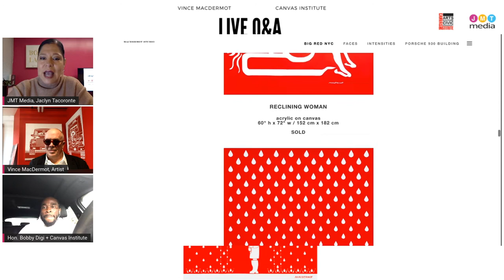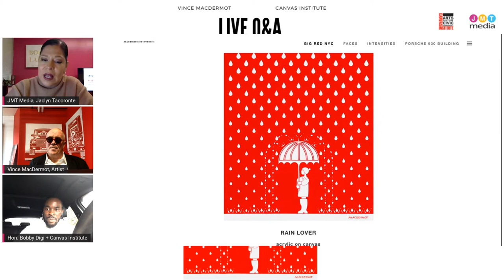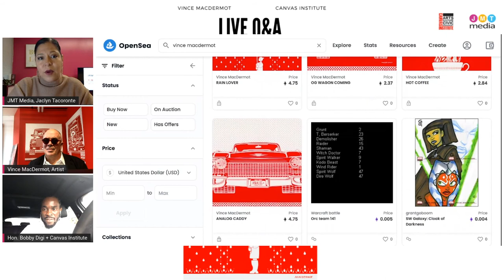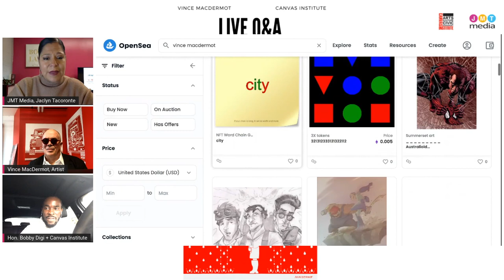JMT Season 2 | EP 5 | Vince MacDermot and Bobby Digi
From blockchain to beautiful art; we discuss it all with award-winning artist Vince MacDermot, entrepreneur and advocate Bobby Digi CANVAS.Institute of Arts,Culture and CivicEngagement. , moderated by JMT Media CEO & President, Jaclyn Tacoronte.

On Saturday, December 18, 2021, from 6:00 to 10:00PM CANVAS INSTITUTE Gallery at 150 Victory Boulevard in Staten Island, New York will present UNDER THE UMBRELLA, BIG RED NYC, eight bold red paintings by Vince MacDermot with digital art and NFTs. The event is supported in part by the Cafe Royal Cultural Foundation.